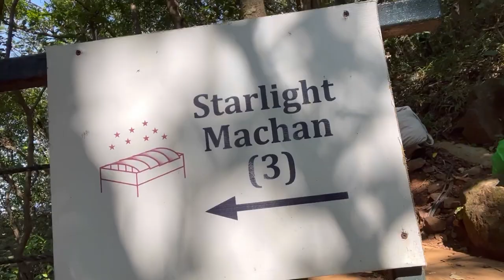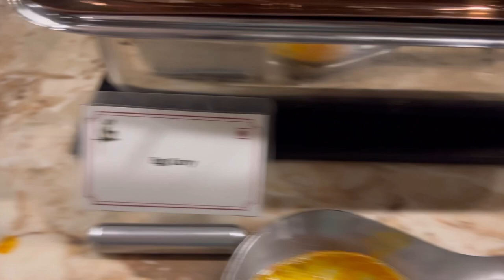The Machan Starlight Machan Experience & Honest Review | Lonavala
So I booked this place for my husband’s birthday and I was really happy and thought of sharing it with everyone who would like to celebrate their special occasions like we did. 😇 you can check out their website for detailed information (themachan.com.) It’s a luxury tree house resort. The food was great and there was unexpected variety. It’s situated in a jungle, mountains in lonaval. 1:30 hours from Pune. It is on a higher price range but it is worth it for a special occasion. I hope this video helps. ♥️